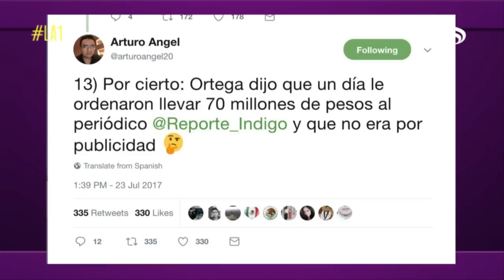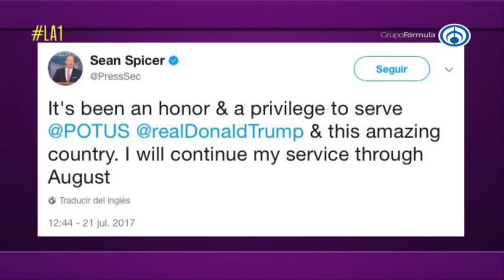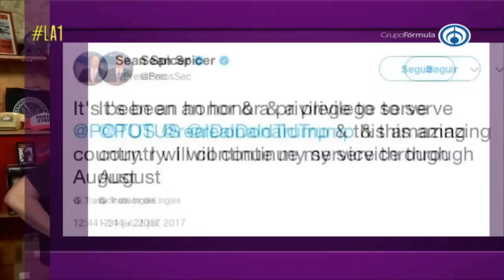LA1 - ¡Muchas noticias, pero lo que queremos es fiesta! - La Radio de la República